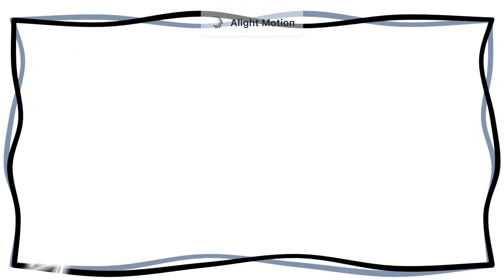⌁❤︎⌁ Meme || Animation Meme || Ft. my lovely bf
Hobestly, if the app wasn't so laggy I could've done different animations on it but oh well... this is the life of having alight motion as your editing program. The black gloomy character does not belong to me, it belongs to my dearest bf and I only edited someparts of the character

☆Programs used☆
• Alight Motion
• IbispaintX
• Gacha club

☆Inspired by☆
PopoCHI Pop